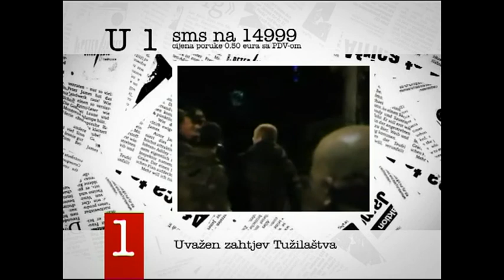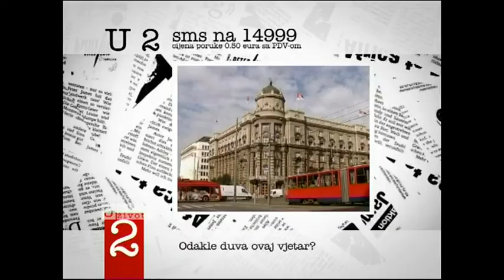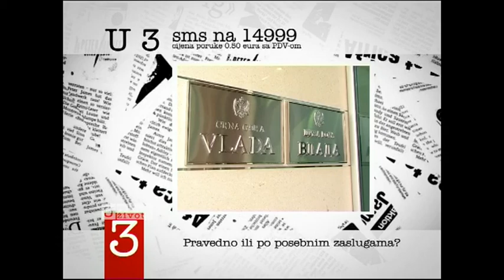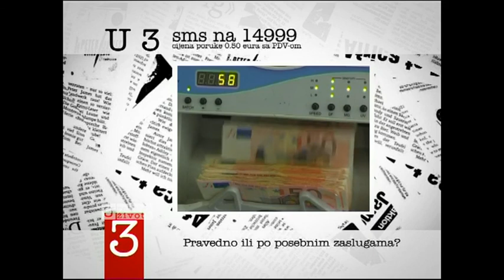U raljama zivota, RTV Atlas 9.11.2015.